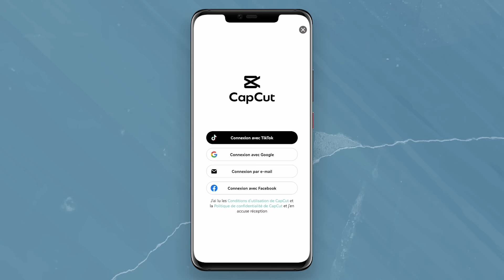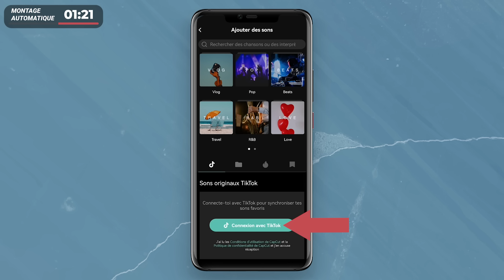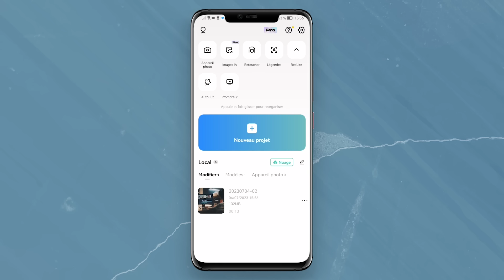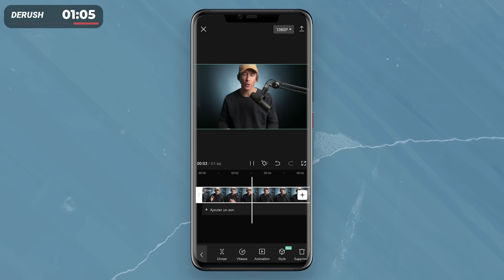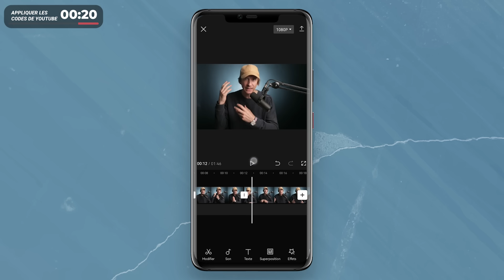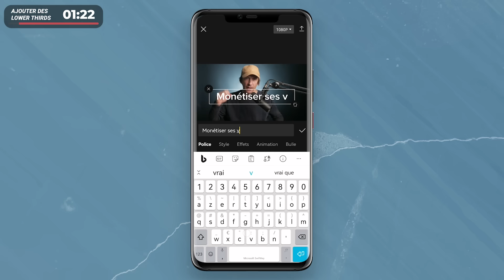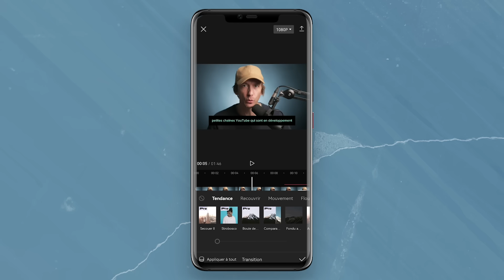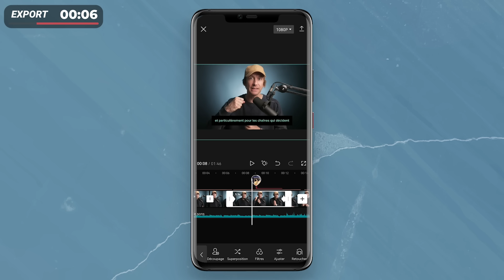Comment faire un montage vidéo sur Capcut: guide complet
Comment faire un montage vidéo sur Capcut. ⚡Comment monter des vidéos dynamiques sans y passer des heures, rejoignez mon atelier en ligne GRATUIT ici ➡️

Dans cette vidéo nous allons voir comment faire de supers montages vidéos avec cette application !

▬▬▬▬▬▬▬▬▬▬▬ VIDÉOS ASSOCIÉES  ▬▬▬▬▬▬▬▬▬▬▬

00:00 Introduction
00:17 Télécharger l’application
00:45 Interface d’accueil
01:52 Montage automatique
04:54 Derush
08:45 Appliquer les codes de YouTube
10:14 Ajouter des Brolls
11:18 Ajouter des Lower thirds
12:49 Ajouter des sous-titres
13:49 Ajouter des transitions
14:07 Ajouter de la musique
15:08 Ajouter des effets sonores
15:26 Étalonnage
16:03 Export
16:12 Conclusion